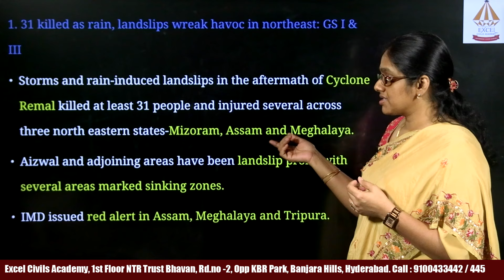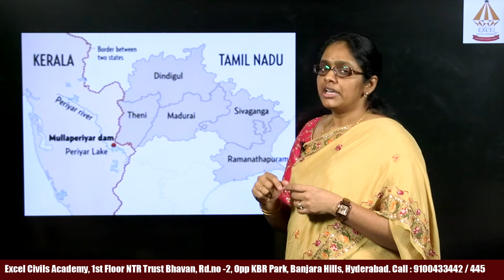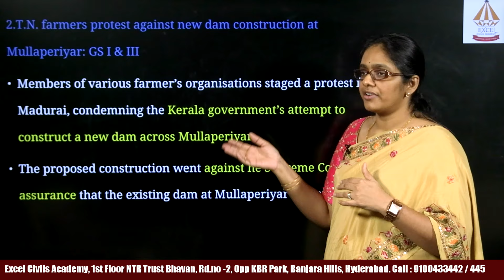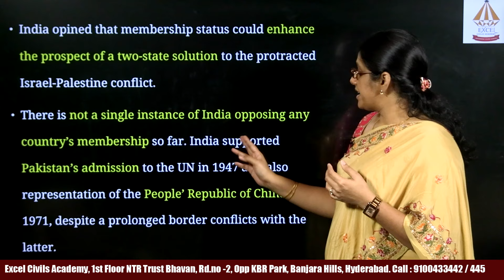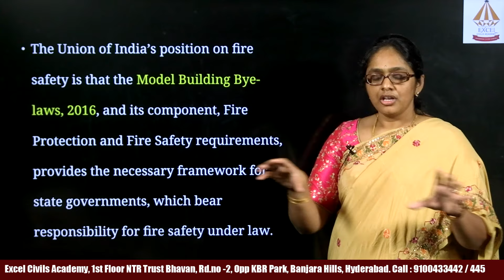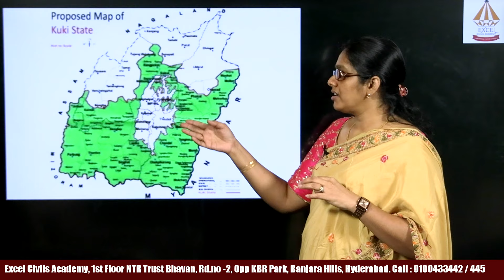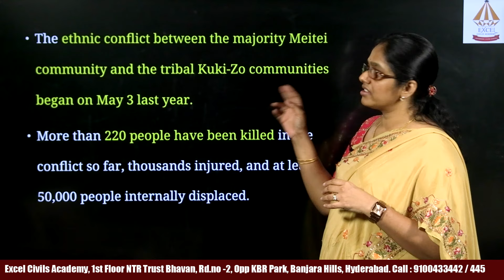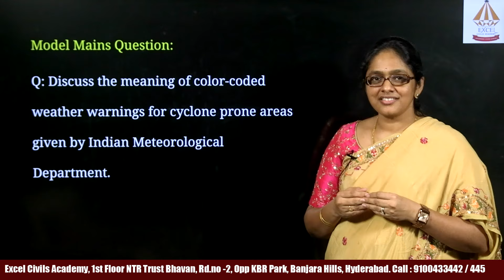The Hindu Newspaper Analysis | 29 May 2024 Daily Current Affairs | Excel IAS Academy | UPSC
Academy Address :
1st Floor NTR Trust Bhavan,
Rd. No. 2, Opp. KBR Park,
Banjara Hills,
Hyderabad
Telangana-500034